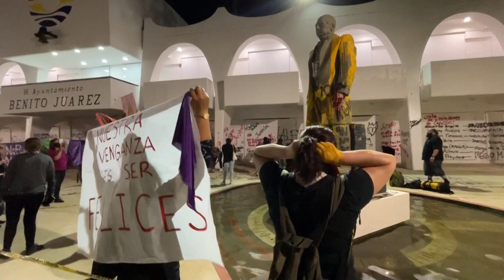Recuerdan feminicidio de estudiante y represión policial en Caribe mexicano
Colectivos feministas marcharon este lunes por las principales calles de Cancún, Caribe mexicano, a un año de las protestas por el feminicidio de la estudiante Bianca Alejandrina Lorenzana Alvarado, conocida como Alexis, y la represión violenta en el Palacio Municipal por parte de policías locales.

¡Visítenos!